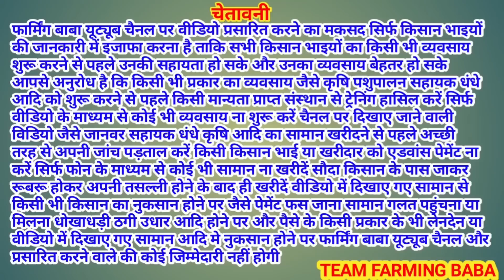रियासत ख़ान से टैंशन में टॉप क्वालिटी live_sauda Mullanpur bakri bazar goat farming